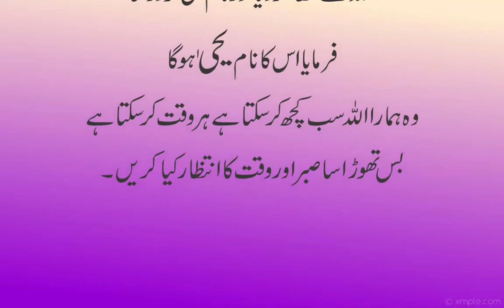Allah Har Na Mumkin Ko Mumkin Kar Sakta Hai | Allah Ki Shaan | Aaj Ki Achi Batain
Assalam O Alikum Allah Har Na Mumkin Ko Mumkin Kar Sakta Hai | Allah Ki Shaan | Aaj Ki Achi Batain jannat islamic tv